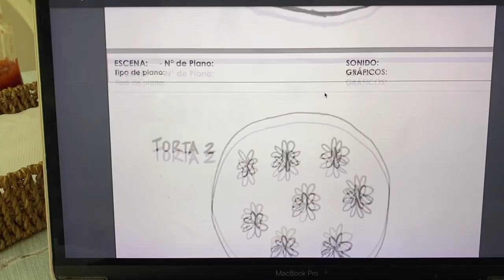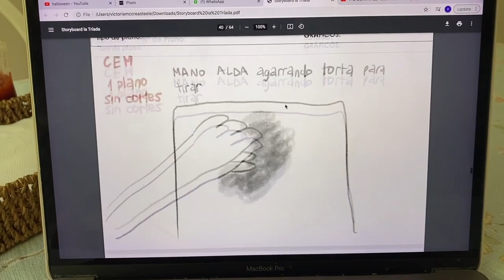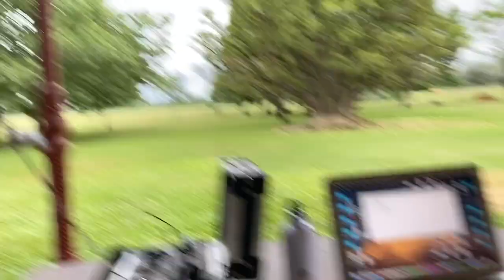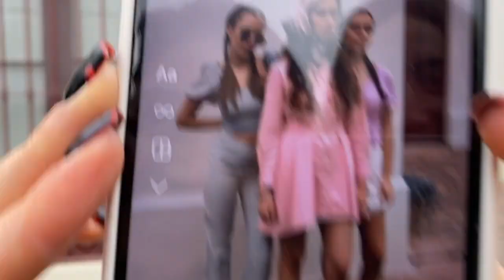mi primera vez actuando en un CORTO